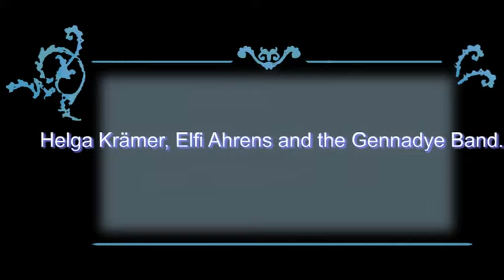Gene Williams -(Birkenstock)-" World Cruise"- (9) - m/s Astor 1998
New Zealand: Milford Sound. Cruising around the Fjord like seas between high cliffs with tropical greenery, waterfalls and snow capped mountains in the distance.  Then there's the undersea laboratory.
Did the 'Frühschoppen' on Board.